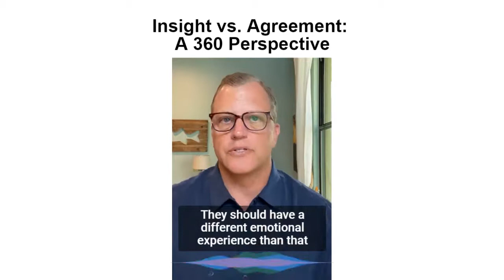Insight vs. Agreement: A 360 Perspective